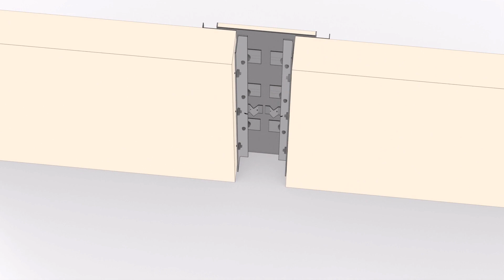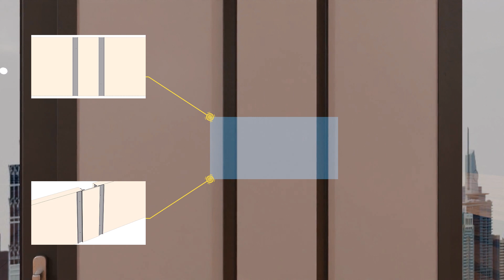Recessed mount wall systems explainer video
3d product animation